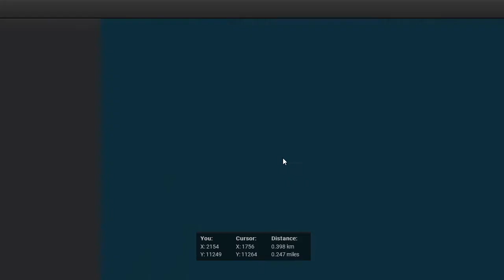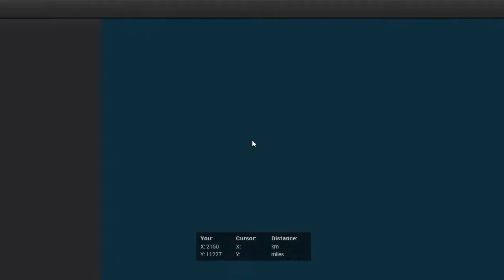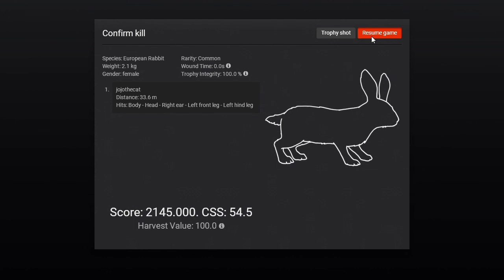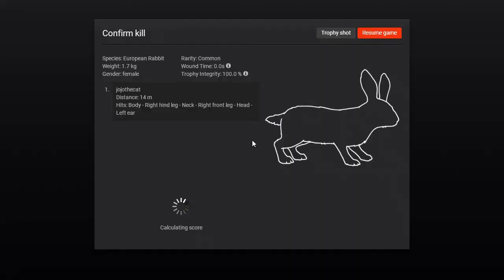Ero Rabbits at Bushrangers Run